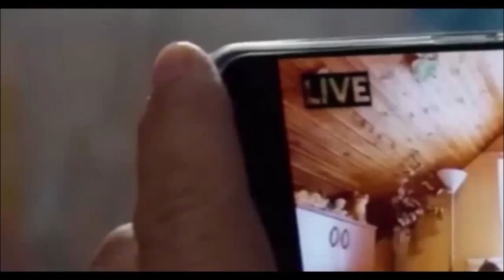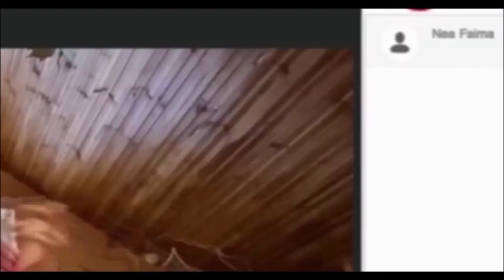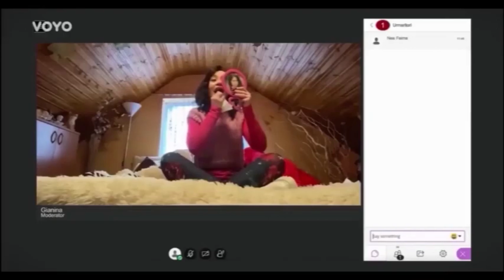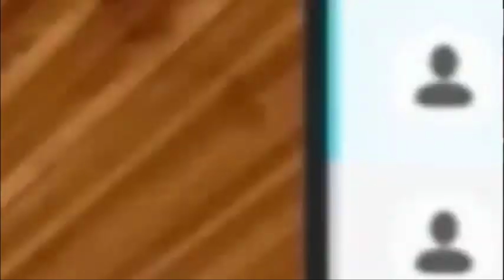Las Fierbinti MOSTENIREA 2 EPISOD 34 SEZON NOU 22 ||15 lunie 2023 1080P 1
las fierbinti
las fierbinti 2023
las fierbinti 2023 sezon nou
las fierbinti
las fierbinti 2023 sezon nou full
las fierbinti ultimul episod
las fierbinti 2023 sezon nou ultimul...
las fierbinti 2023
las fierbinti 2022
las fierbinti 2022 sezon nou
las fierbinti full
las fierbinti sezon nou
•las fierbinti sezonul 1
las fierbinti episode noi
las fierbinti ultimul episod 2023
giani las fierbinti
las fierbinti sezon nou 2023
dorel las fierbinti
las fierbinti 2022 sezon nou ultimul.
las fierbinti episode vechi
las ferbinti
las fierbinti giani
las fierbinti 2023 ultimul episod
las fierbinti episod integral
las fierbinti frate ca al meu 2
•las fierbinti 2019
las fierbinti episode vechi full
las fierbinti sezonul 2
las fierbinti 2023
las fierbinti episod nou
las fierbinti iulie 2023
las fierbinti 2017
las fierbinti faze tari
las fierbinti integral
las fierbinti vechi
lasfierbinti
ultimul episod din las fierbinti
las
las fierbinti 2018
las fierbinti 2023 full
las fierbinti nou
las.fierbinti